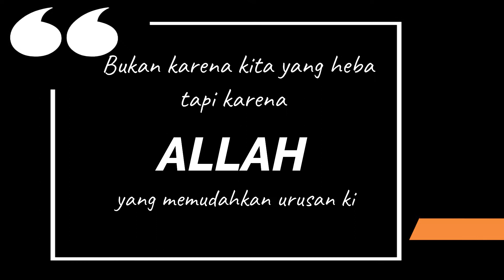Push Up Challenge Result - 25 Days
After performing the push-up challenge, at least 25 push-ups each day for 25 days, here the result for me.
The major challenge is not the push up itself, but rather about recording the effort and made a video about it.